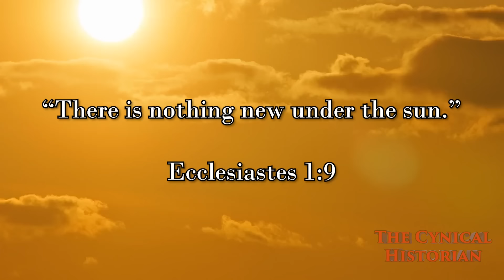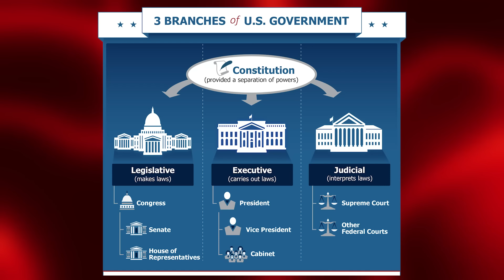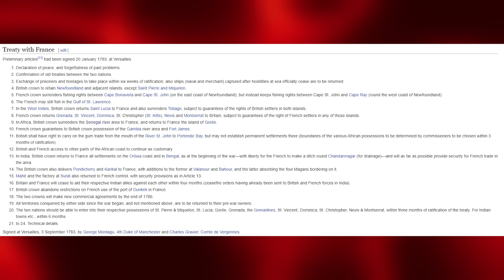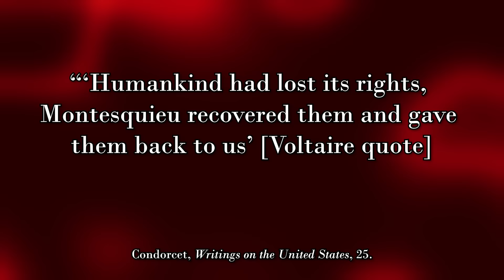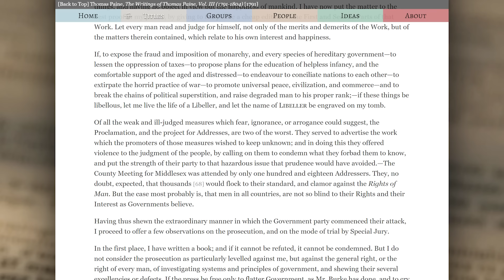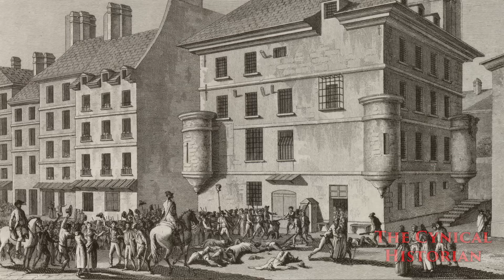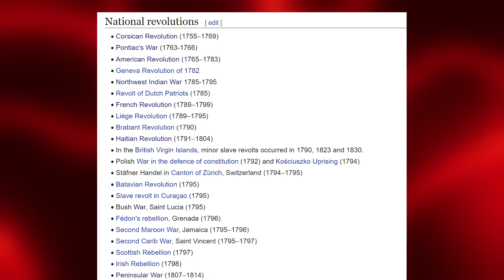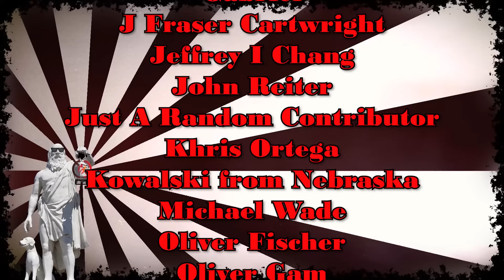American Influence on the French Revolution (feat. Atun-Shei Films)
Historians often talk about how revolution spread.  There’s this general idea of “World Revolution,” as in how a new power dynamic embodied in an idea can sweep the world rendering a whole series of revolutions into a singular movement.  After all, ideas are inherently transnational. When interpreted this way, we can see the French Revolution was neither the first nor last event of such a movement - called the Bourgeois or Atlantic Revolution.  The first generally recognized event was the United States independence, so I think it’s time to explore how the US managed to influence the French Revolution instead.
0:50 - World revolutions playlist
1:25 - What caused the American Revolution?
1:30 - How Revolutionary was the American Revolution?
1:32 - Constitutional ideology
1:50 - Project France playlist
5:10 - Anglo/British-French rivalry
12:40 - Quasi War
12:50 - presidential tyranny
15:10 - Atun Shei's video on early culture of New Orleans
See pinned comment and its replies for notes, responses, and errata
References:
David Armitage, “The Declaration of Independence and International Law,” _William and Mary Quarterly_ 59 (January 2002): 39-64.

Suzanne Desan, "Internationalizing the French Revolution," _French Politics, Culture & Society_ 29, no. 2 (Summer 2011): 137-60.

Rafe Blaufarb, “The French Revolutionary Wars and the Making of American Empire, 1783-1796,” in _The French Revolution in Global Perspective,_ eds. Suzanne Desan, Lynn Hunt, and William Max Nelson (Ithaca, N.York: Cornell University Press), 148-164.

Suzanne Desan, “Foreigners, Cosmopolitanism, and French Revolutionary Universalism,” in _The French Revolution in Global Perspective,_ eds. Suzanne Desan, Lynn Hunt, and William Max Nelson (Ithaca, N.York: Cornell University Press), 86-101.

Lynn Hunt, “The Global Financial Origins of 1789,” in _The French Revolution in Global Perspective,_ eds. Suzanne Desan, Lynn Hunt, and William Max Nelson (Ithaca, N.York: Cornell University Press), 32-43.

Jonathan Israel, _The Expanding Blaze: How the American Revolution Ignited the World, 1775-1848_ (Princeton; Oxford: Princeton University Press, 2017).

Karen Ordahl Kupperman, _The Atlantic in World History_ (Oxford, UK: Oxford University Press, 2012).

Bertel Nygaard, "The Meanings of "Bourgeois Revolution": _Conceptualizing the French Revolution," Science & Society_ 71, no. 2 (2007): 146-72.